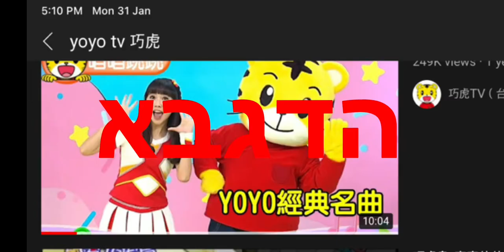Hebrew alphabet song!